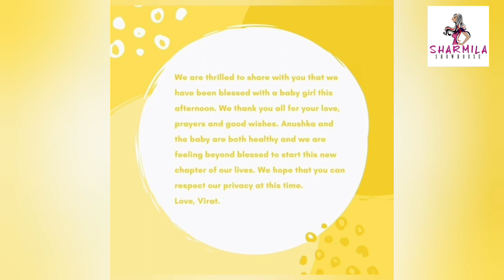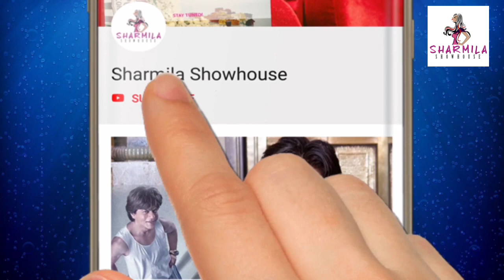মা হলেন অনুষ্কা শর্মা আনন্দে পাগল বিরাট কোহলি! Breaking News Virat Kohli| Anushka Sharma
মা হলেন অনুষ্কা শর্মা
আনন্দে পাগল বিরাট কোহলি!
Breaking News
Virat Kohli| Anushka Sharma